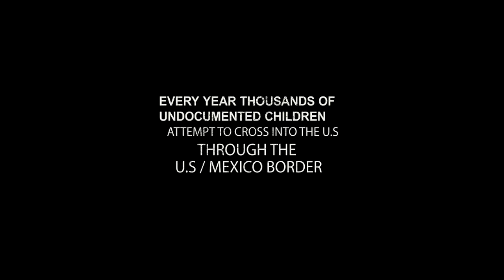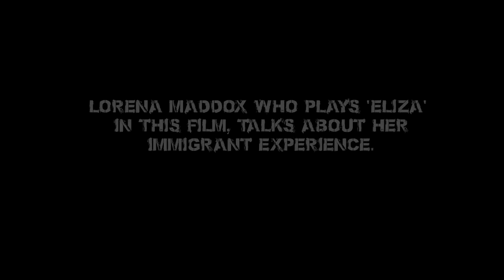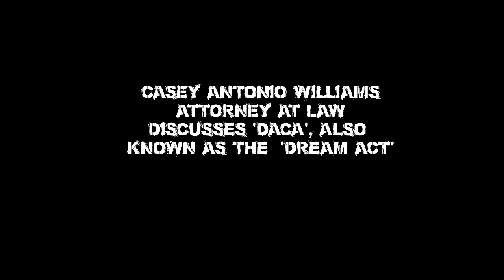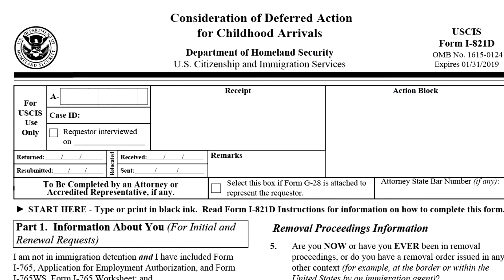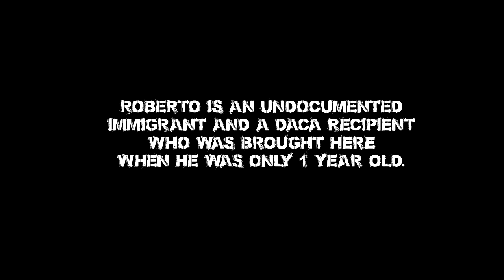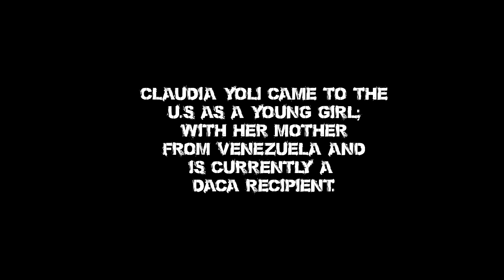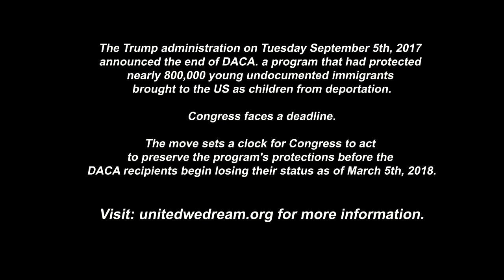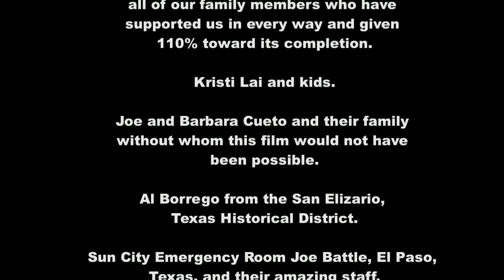The Wall (VR) - HD Extended Version with Documentary Footage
This is a compressed down version of the extended HD edited from the Virtual Reality (360) or VR film called "The Wall VR."

This film features Roberto and Claudia - two DACA recipients who discuss DACA.

It also features Lorena Maddox who played Eliza Barcelona in the Wall VR talking about her experiences coming to the U.S as a child from Mexico.

It also features Casey Antonio Williams an El Paso, Texas based Immigration Attorney talking about DACA.

The Wall VR is a groundbreaking low budget short film shot in 360 Virtual Reality in El Paso, Texas and Mexico.

Bringing awareness to some of the struggles that children who immigrate to the U.S through the Mexico border may face.

This is an important and unique story of two undocumented boys and a woman attempt to cross the border from Mexico to the United States.

Length: 27 min. Approx.

Filmed in 360 / VR and edited to HD and VR.

Filmed in El Paso, Texas and Ciudad Juárez, Mexico.

Distributed by Implied Motion.

FluidCast Technologies, LLC and Implied Motion.